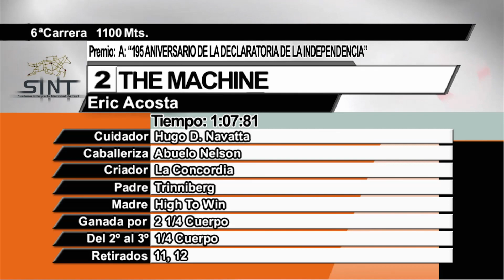21/08/2020 – Hipodromo Florida – Carr 6 – A: “195 ANIVERSARIO DE LA DECLARATORIA DE LA...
Carrera 6 realizada el dia 21/08/2020 por el premio  A: “195 ANIVERSARIO DE LA DECLARATORIA DE LA INDEPENDENCIA” en el Hipodromo Florida